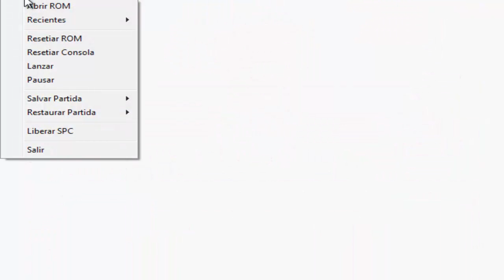megaman x2 gameplay en español parte 4